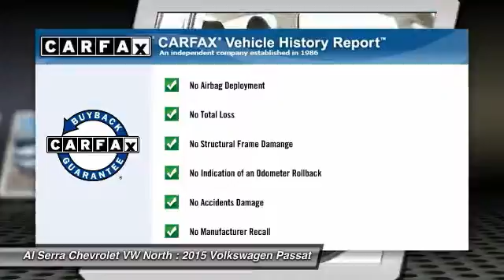2015 Volkswagen Passat Colorado Springs, Denver, Castle Rock 8007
2015 Volkswagen Passat TDI SE

Pick up this Candy White 2015 Volkswagen Passat, available today at Al Serra Chevrolet VW North. Featuring Automatic transmission, it has  miles. This could be the one you've been searching for.